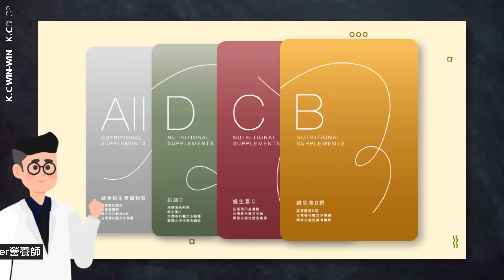美國酵母B群 | DayDay天天基礎保養系列 | K.C SHOP | K.C Win-Win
美國酵母B群
注意力集中  提神不怕累
✅全球酵母萃取160年專業的發酵大廠
✅8種維生素B群風味佳不具苦味
✅台灣專利靈芝多醣提升維生素B群吸收利用率

台灣專利靈芝多醣
🔺「提升效性的包埋多醣體之顆粒結構」
🔺獨家研發的多醣體包埋技術
🔺幫助其他有效成分的吸收及活性
🔺最佳的輔助